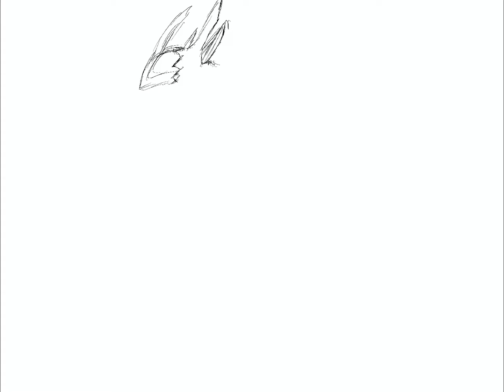Chainsaw Man Timelapse drawing